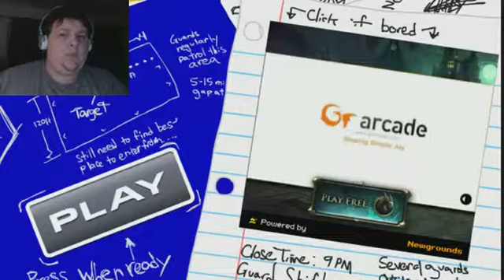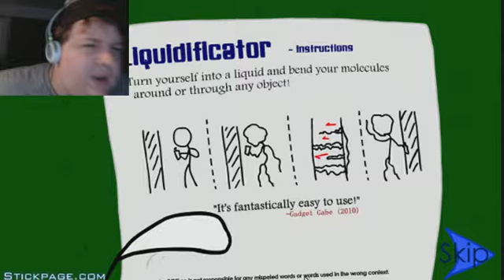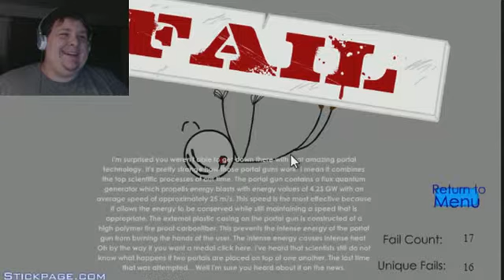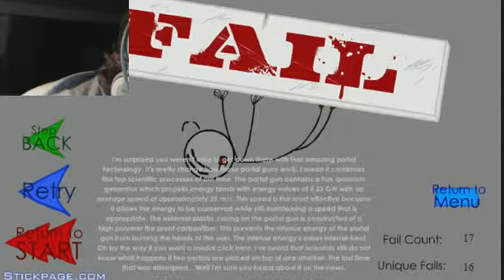Master Thief!: Silent Bo plays Stealing The Diamond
I'm the next Neal Caffrey!